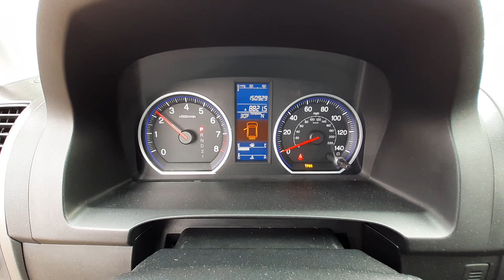T1294B 2010 Honda CR V